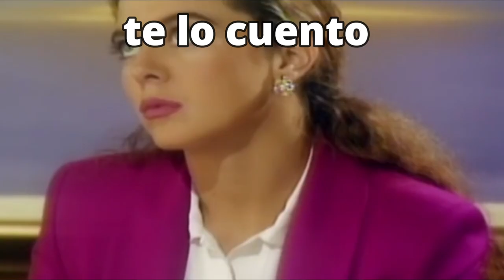Salinas se va con gaviota a londres cafe con aroma de mujer capitulos